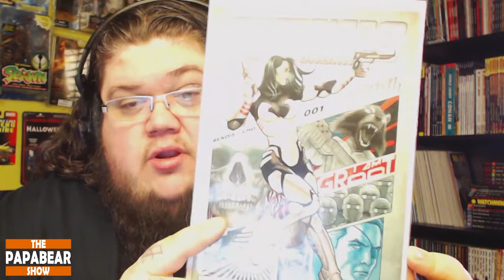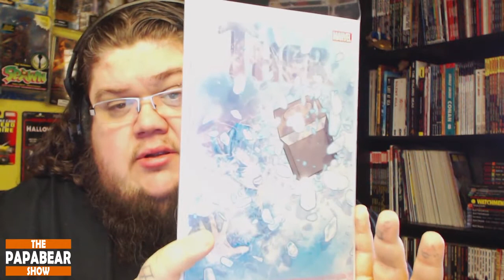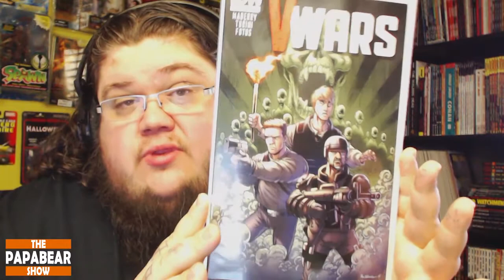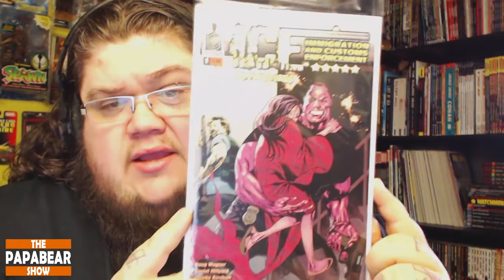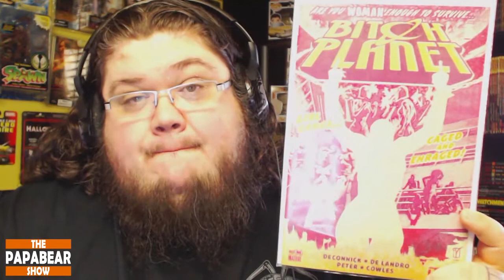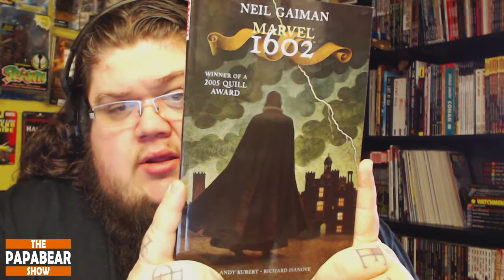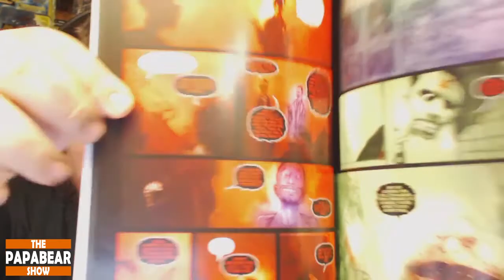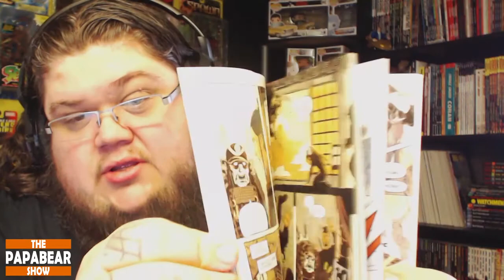Comic Book Haul #2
Guardians Of The Galaxy Annual #1
Spider-Man and the X-Men #1
Thor #3
Spider-Verse Team-Up #2
VWars #8
Copperhead #4
Hexed #5
ICE Critical Mass #1
Bitch Planet #1
Marvel 1602 TPB
Wormwood : Gentleman Corpse Vol1 TPB
TMNT : Turtles in Time TPB
TMNT : Villains Vol 1-2 TPB
TMNT Micro-Serie VOl 1-2 TPB

Next week Pick-Ups:
Kitchen #2
Solitary #1
Django Zorro #2
Bigger Bang #2
Ragnarok #3
Rot And Ruin #4
Shadow Show #2
Drifter #2
Goners #3
Intersect #2
Oddly Normal #4
Rumble #1
Wicked + The Divine #6
Wytches #3
Axis Hobgoblin #3
Deathlok #3
Inhuman #10
Moon Knight #10
Scarlet Spiders #2
13 Coins #3
Mono #1